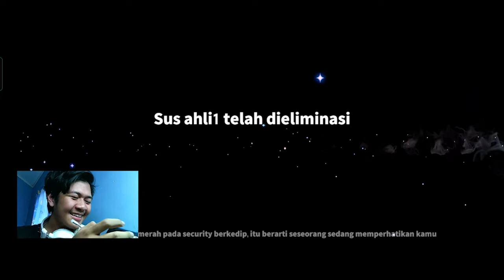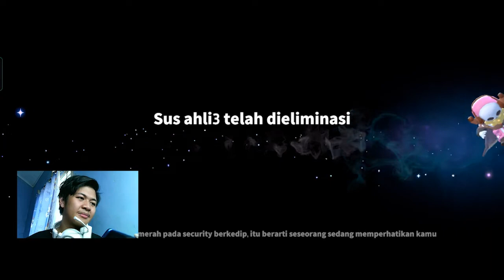DRAMA KILL TRAPPER ?! Malah Vote Trapper ASLI - Super Sus Indonesia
Halo semuanya.,jadi di video gameplay ketika live streaming super sus, ini aku upload video gameplay super sus indonesia yang berjudul IDrama Kill Trapper  ?! Malah Vote Trapper ASLI - Super Sus Indonesia .jadi video ini tentang aku bermain super sus indonesia aku memakai impostor role penjaga,semuanya berjalan lancar tapi tak ternyata rekan impostor kita nyapu depan mata hadeh.Mungkin video ini bermanfaat untuk kalian yang belum cukup mengerti bagaiman cara bermain Penjaga di game Super Sus ini.Jangan Lupa Like dan Subscribe ya !